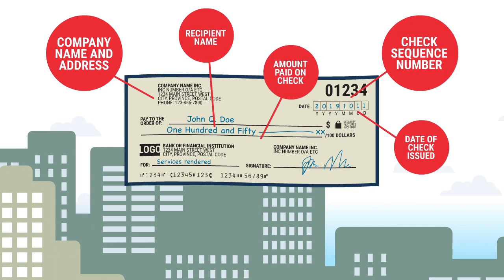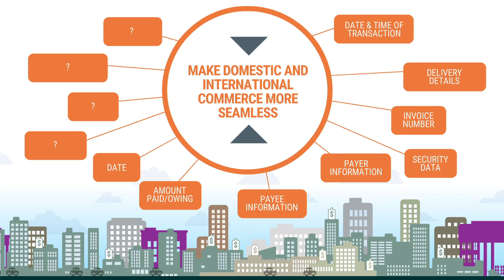Data-Rich Payments | Payments Academy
Canada and countries around the world are moving to a new payments message standard that supports larger amounts of data to be transmitted in a payment. What does that mean for Canadians? Payments carrying more information with each transaction, better interoperability, more convenience and opportunities for economic efficiency, to name a few benefits. It’s all part of modernizing Canada’s payments system. Learn more about data-rich payments and the coming changes for Canada and the world. For further information about Payments Canada and our Modernization initiative, visit payments.ca